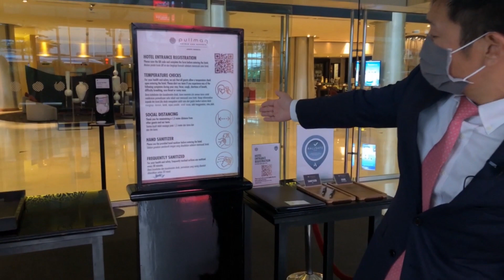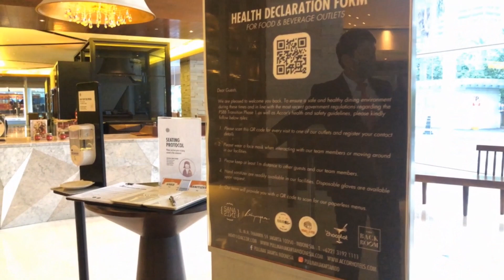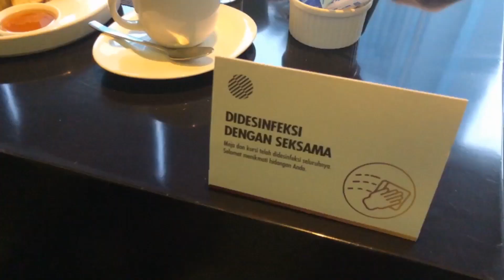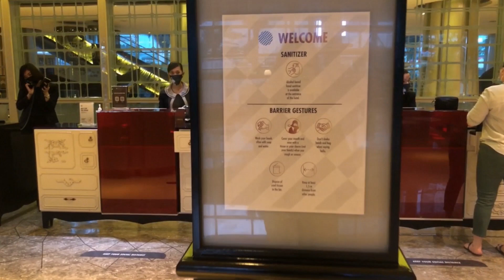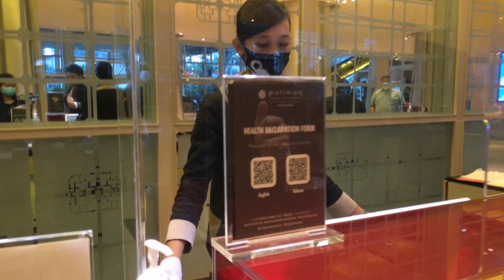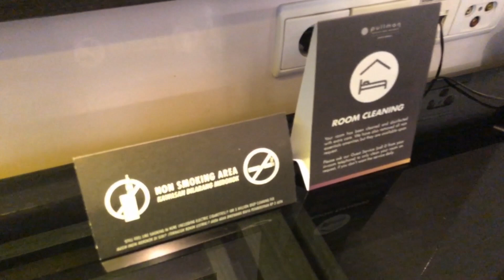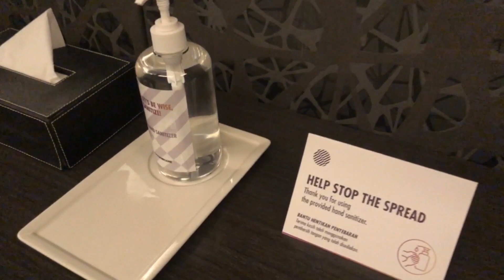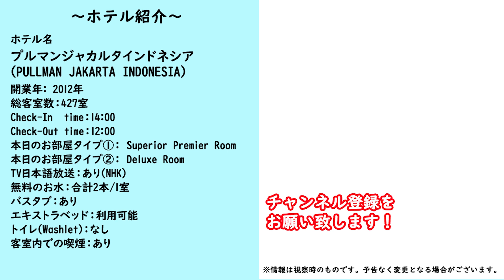【ホテルスタッフと行く】プルマン ジャカルタ インドネシア タムリンCBD / Pullman Jakarta Indonesia Thamrin CBD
ご視聴頂きまして有難うございます。各国のあんな所、こんな所が見てみたい等のリクエストをコメント欄までお寄せください。
↓　　↓　以下動画詳細　↓　　↓

今回の訪問のホテル：Pullman Jakarta Indonesia Thamrin CBD
収録動画となります。
◆本動画一般公開に関してはPullman Jakarta Indonesia Thamrin CBD様より公認を頂いております。

【目次】
00:00 オープニング
01:20 ホテルコロナ対策紹介①
04:32 SANA SINI(朝食会場)
07:28 チェックインカウンター
10:50 客室①(Superior Premium Room)
17:17 客室②(Deluxe Room)
20:36 ホテルコロナ対策紹介②